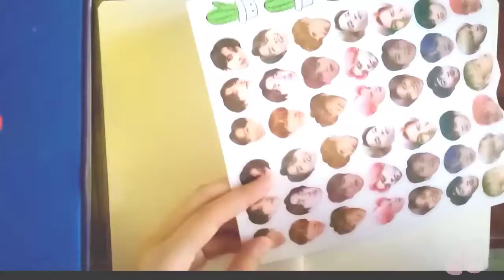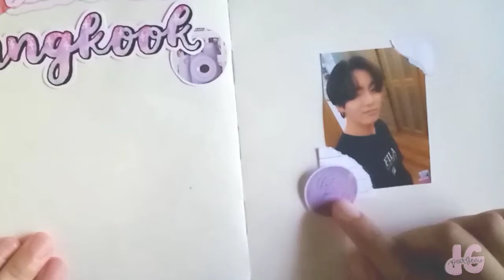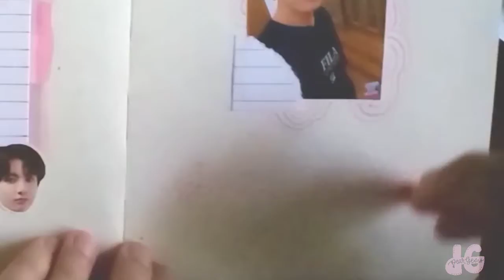Journal with me: Still with You Jungkook || deargems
Hi! It's my first yt video! I hope you'll support me all the way.

-jeon

Editor: Kinemaster
        Wednesday Night